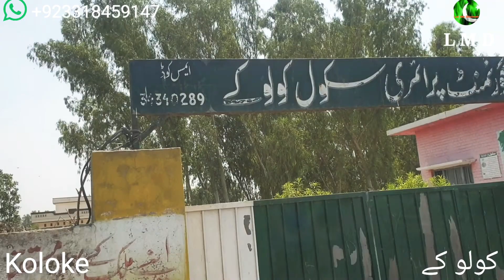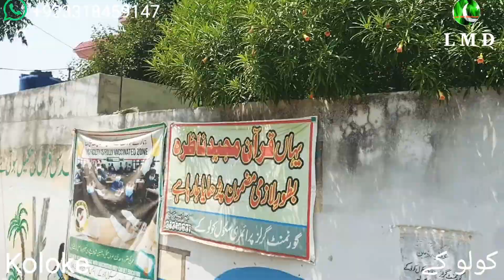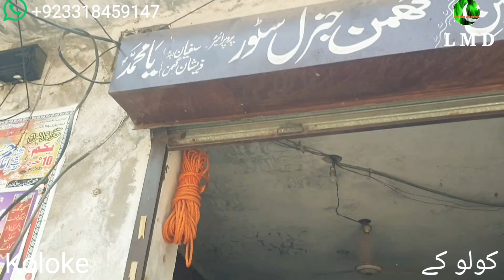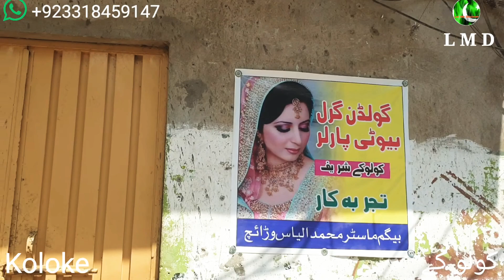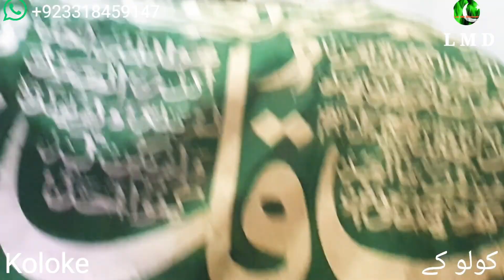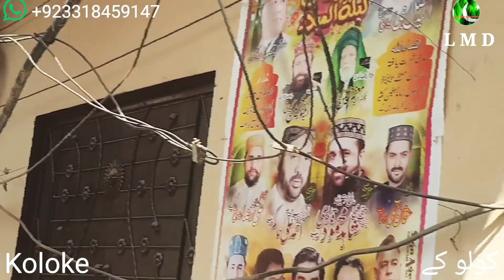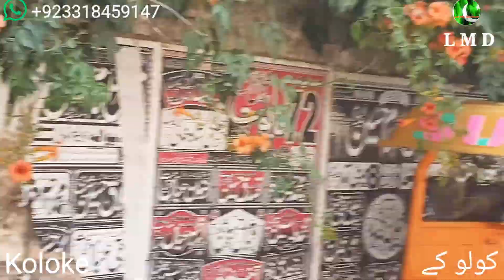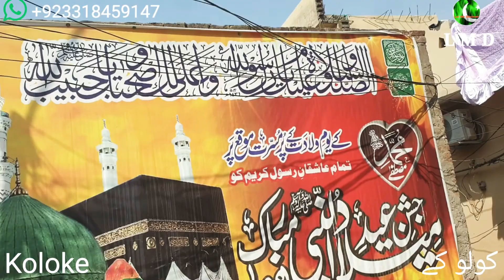Kolokey || کولو کے || Tehsil Sambrial village || Let Me Discover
Kolokey || کولو کے || Tehsil Sambrial village  distt Sialkot province Punjab Pakistan 🇵🇰